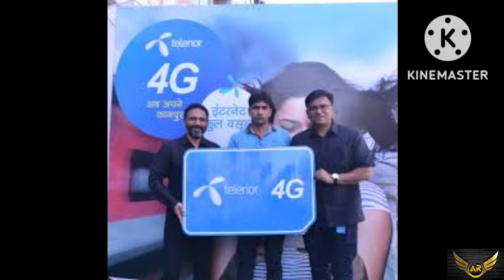Telenor New Update ! Offer rs 10 for LifeTime Free ! Life Time Free Offer !!